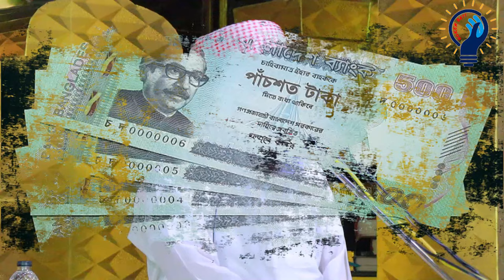07/09/2024 || টাকার খেলা || Takar Khela || Eliasur rahman zihadi || ইলিয়াছুর রহমান জিহাদী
07/09/2024 আপলোড ডেট || টাকার খেলা || Takar Khela || Eliasur rahman zihadi || ইলিয়াছুর রহমান জিহাদী

আপনাদের মাহফিল ভিডিও করতে যোগাযোগ করুন 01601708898
 ইসলাম প্রচার করা প্রত্যেক মুসলমানদের ঈমানী দায়িত্ব।

মহান আল্লাহর নিকট মনোনীত দ্বীন হচ্ছে ইসলাম। ইসলামের প্রচার ও প্রসারে আত্মনিয়োগ করা প্রত্যেক মুসলমানের ঈমানী দায়িত্ব।

আমাদের ক্ষুদ্র দ্বীনি প্রচেষ্টায়  চ্যানেলের সঙ্গেই থাকুন।

. একটি অনুরোধঃ-.

.সতর্ক বানিঃ-.
BanglaWaz2024welcome to Hoker Bati (Islamic Media)welcome to Hoker Bati (Islamic Media)
Bangla Natok 2024
We create Islamic content such as Islamic songs, Islamic lectures, Islamic lectures, and interviews with Viad Huzur and we create and share Islamic content. Here,

আপনাদের মাহফিল ভিডিও করতে যোগাযোগ করুন 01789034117
আমাদের চ্যানেলে আপনাকে স্বাগত জানাই

এই চ্যানেলে আপনারা ইসলামিক ভিডিও, ওয়াজ মাহফিল, ইসলামিক সংগীত, ইসলামিক আলোচনা তাফসিরুল কোরআন মাহফিল পাবেন। নিয়মিত ভিডিও পেতে আমাদের চ্যানেল কে সাবক্রাইব করুন । ইসলাম প্রচারে আমাদের কে সাহায্য করুন।

 আহলে সুন্নাত ওয়াল জামায়াত হক্কানী আলেমদের ওয়াজ
আপলোড দেয়া হয়,

ইসলামকে হাসির পাত্র বানানোর পিছনে কাদের হাত? মুফতী সাঈদ আহমেদ, কলরব Sayed Ahmed Kolorob New Waz 2024
Takar Khela | Eid Natok | Mosharraf Karim | Sallha Khanam Nadia | Mohon Ahmed | Bangla Natok 2022